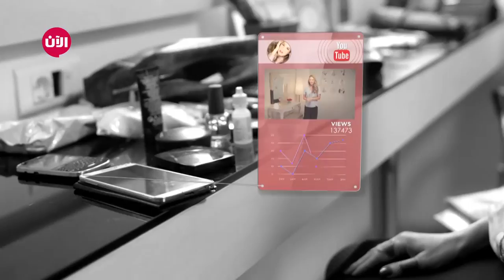تابعوا ملكة جمال لبنان لحظة بلحظة من خلف كواليس نجوم بلا حدود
شاهد آيضا:
قيادي بعثي يفضح تاريخ آل الأسد!؟
إنتظروا الكثير من نجوم_الآن في البرنامج الأول والأضخم من نوعه في العالم العربي.. إبتداءً من 21 أبريل 22:00 KSA على شاشة